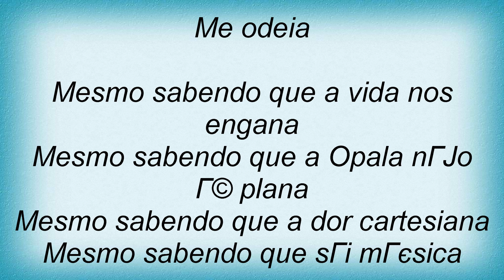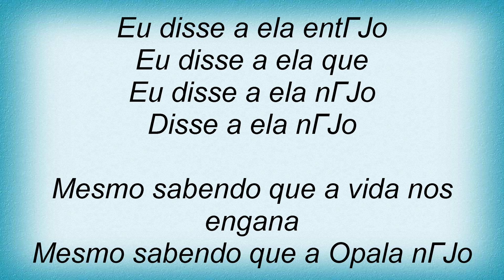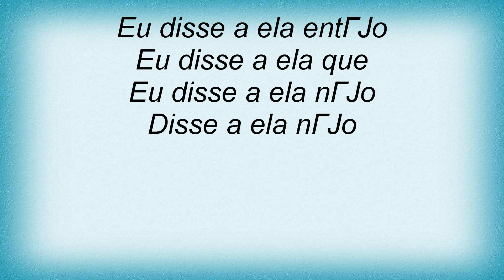Skank - Eu Disse A Ela Lyrics